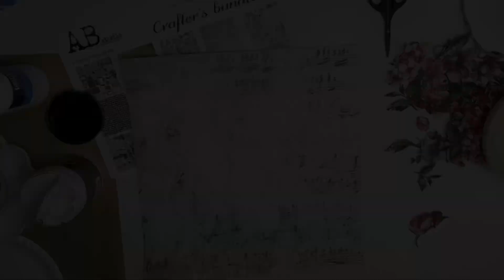AB Studio Layout Mixed Media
I am happy to share with you all my new layout for AB Studio DT.

I used the sublime Crafter's Bundle 2 collection associated with Mixed Media for a flowery layout.

Thanks for stopping by and watching. I hope you will like it. Have a nice creative day.

Jennifer xxx